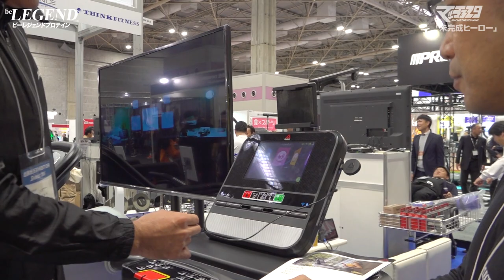【スポルテックWEST2019】スポルテックブース巡り その２【ビーレジェンド チャンネル】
スポルテックWEST2019に出展されているブースにお邪魔しました！
ゴールドジムの佐藤貴規さんと井上浩さんも登場！